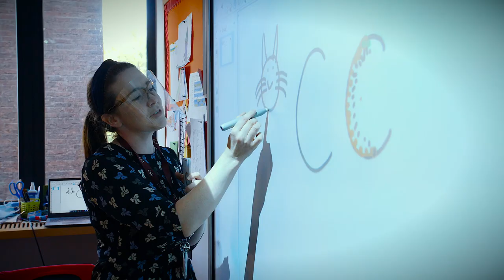Forward thinking approach to education